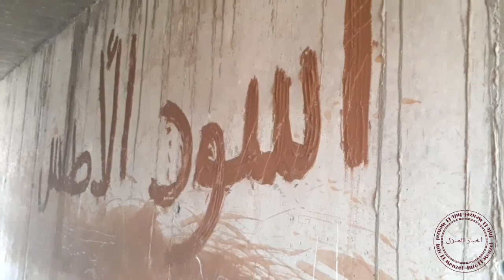7 juin 2020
الطريق الى منابع بوزملان ايت سغروشن..